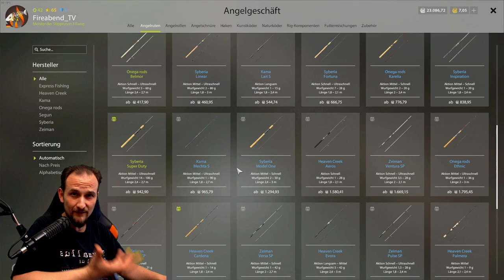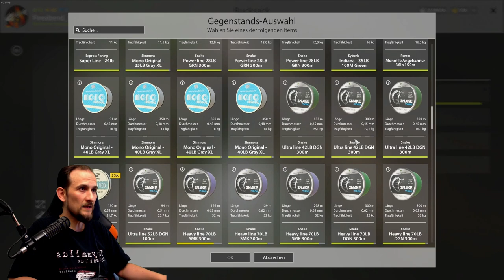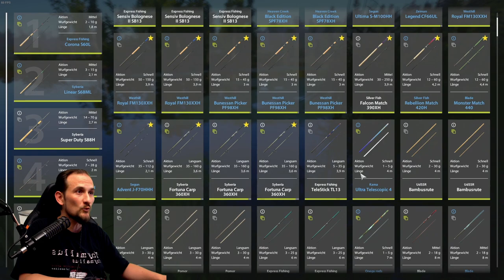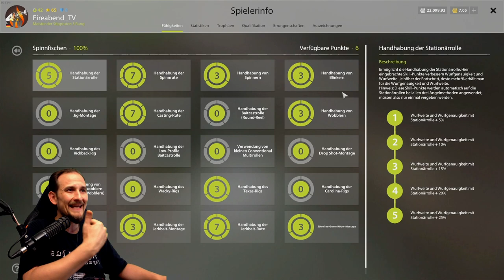Russian Fishing 4 - 2022/23 Tutorial #2 Spinning - Blinker Start, Alte Festung, Kuori, Belaja